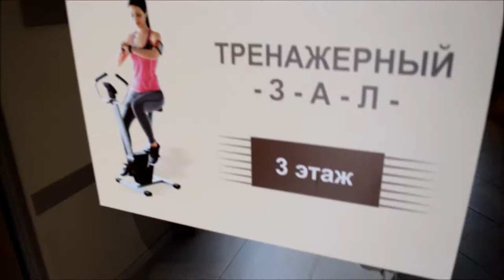Турбаза "Парус" Ейска в августе 2019 года.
Сразу скажу - что "Парус" - довольно дорогое место.
от 4 400 до 6 000 рублей за номер в сутки.

                                Плюсы Паруса:
1. Во всех вариантах размещения  всегда включен завтрак
2. Ежедневная уборка в номерах.
3. Замена полотенец 1 раз в 3 дня.
4. Замена постельного белья 1 раз в 7 дней.
5. 1-ая линия.
6. Свой чистый малолюдный пляж в 1 минуте от корпуса.
7. Бесплатная охраняемая парковка.
8. Здание пока что новое, без явных косяков,
9. Шумоизоляция очень хорошая, снаружи и внутри все выглядит достаточно солидно.
10. Возможность дойти пешком еще до других соседних пляжей в 5 и 10 минутах ходьбы.
11. Круглосуточный ресепшн.
12. Бесплатные шезлонги (лежаки) для гостей базы (отеля)
12. Новая мебель, приятные новые номера.

 Минусы:
1. Заселение как правило строго в 14-00
2. Дно моря где пляж Паруса в 5 -10 метрах от берега имеет
ил - это мне не понравилось.

3. В некоторые дни могут летать комары, особенно вечером
(Зависит от погоды, ветра)
4. Неудобно на местном транспорте добираться центра города если кому туда нужно, хотя автобусы дешевые (15 рублей). До набережной нужно ехать с пересадками.

5. Рядом нет аэропорта (только в Краснодаре или Ростове)

6. Чтобы туда доехать от ЖД Ейска местные таксисты всегда
просят сразу 300 рублей ( хотя расстояние около 4 км), красная цена 150 рублей (официальное такси)